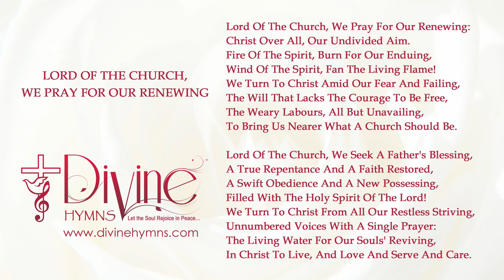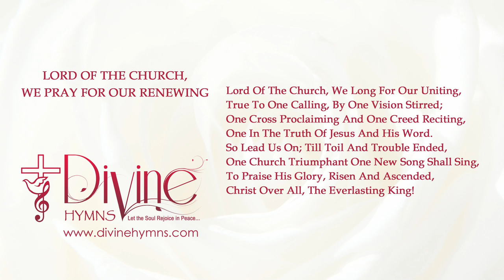Lord Of The Church, We Pray For Our Renewing Song Lyrics Video - Divine Hymns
Lord Of The Church, We Pray For Our Renewing:
Christ Over All, Our Undivided Aim.

Song : Lord Of The Church We Pray For Our Renewing
Album : The Worship Collection ( Vol-07)
Genre : Praise & Worship
Writer(s) : Timothy Dudley-Smith
Publisher / Copyrights : 1984 Hope Publishing Company
Key
Theme(s) : Renewal, Revival, The Church
Scripture Reference(s) : Isaiah 57:15 , John 4:10-14, John 17:20-23 , Acts 2:2-4 , Ephesians 1:22 , Ephesians 4:3-6